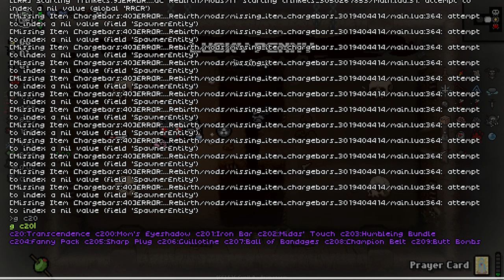TAKING EVERY DEAL I SEE!! - Modded Binding of Isaac Repentance - Part 317